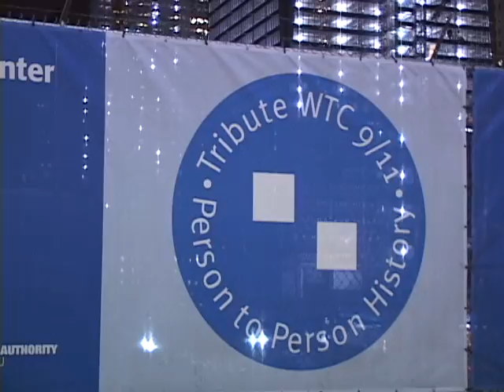Osama bin Laden-Ground Zero Reaction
Videographer/editor Zohair Zaidi captures the sights and sounds of Ground Zero reaction to the death of Osama bin Laden